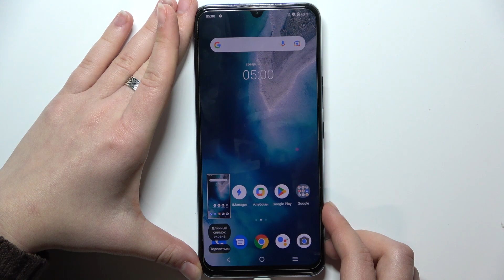vivo iQOO U5x | Как сделать скриншот на vivo iQOO U5x - Снимок экрана на vivo iQOO U5x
Посмотрев это видео, вы узанете несколько способов, как можно сделать скриншот на vivo iQOO U5x. Если вы хотите научиться делать снимки экрана на vivo iQOO U5x, то это видео для вас. Для того, чтобы сделать скриншот на vivo iQOO U5x внимательно посмотрите наше видео. Притяного просмотра!

Как сделать скриншот на vivo iQOO U5x? Как сделать снимок экрана на vivo iQOO U5x? Какими способами можно сделать скриншот на vivo iQOO U5x?